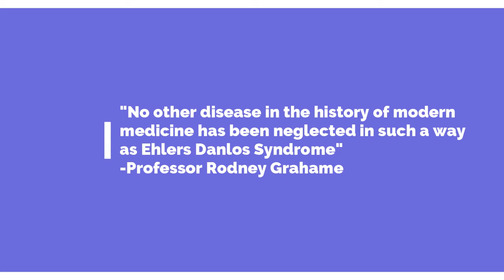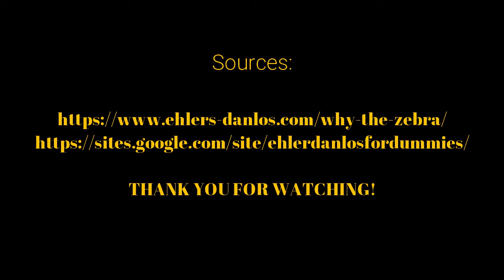Why are people with EDS called Zebras?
Sorry I haven't uploaded in a while! I've been crazy busy with appointments and life changes. I promise I have lots of new content coming soon! Today's video is on why people with EDS are called Zebras.